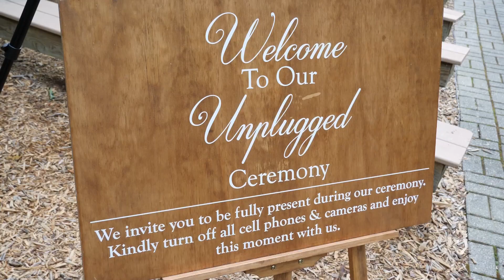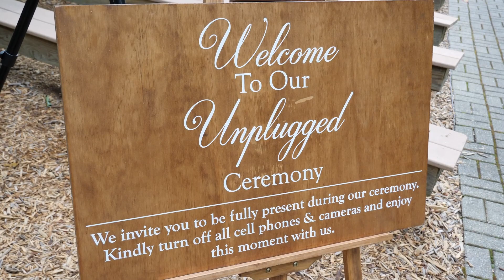Alicia + Adam | A Timeless & Joyful Wedding Film | Shot on Lumix GH5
NewFocusVideo.com